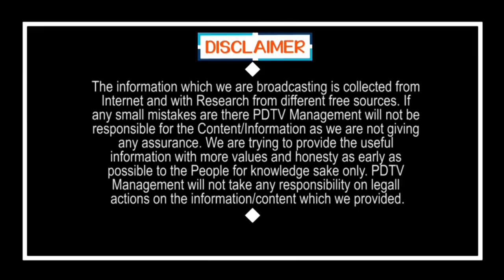CM KCR Shocking Decision On Lock Down | హైదరాబాద్ లో లాక్ డౌన్ ఇంకెన్నాల్లో తెలిస్తే నిద్రపట్టదు